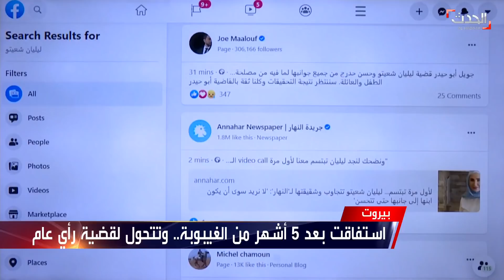سيدة لبنانية تستفيق من غيويبتها بعد 5 أشهر من إصابتها بانفجار بيروت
بعد إصابتها بانفجار مرفأ بيروت.. سيدة لبنانية تستفيق من غيبوبة استمرت 5 أشهر وتتحول لقضية رأي عام